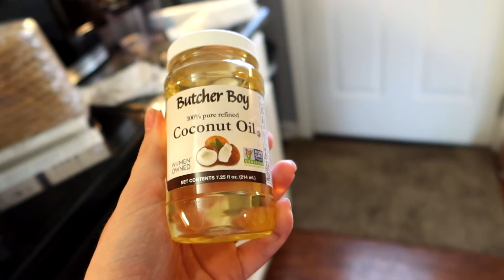Dallas Fun, New Vanity, Weird Snack Combo!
Hey everyone!! Hope you're all having a great day, thanks for stopping by!